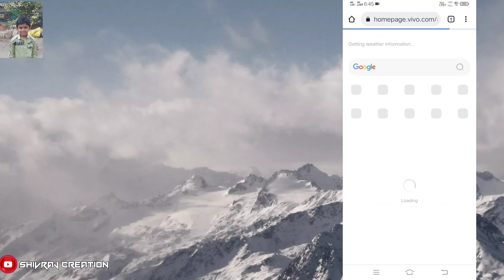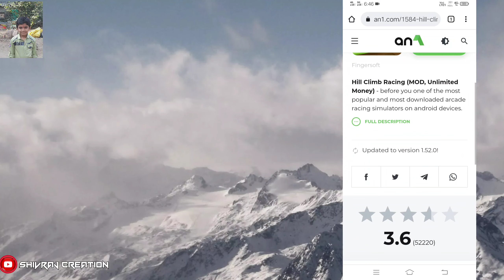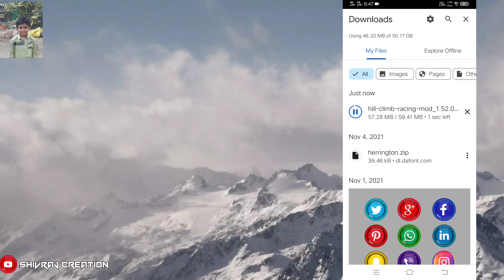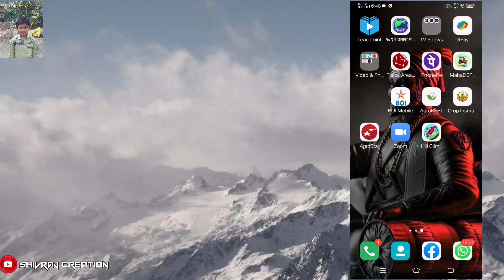Unlimited money and diamond in hill climb racing in marathi | RD All Available